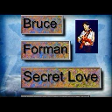Bruce Forman - Secret Love - audio only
Jazz guitarist Bruce Forman featured here from a live radio broadcast several years ago. Note - audio only. Backed by Steve Schmidt-piano, Michael Sharfe-bass, John Von Ohlen-drums.